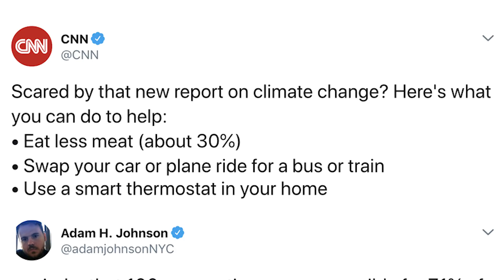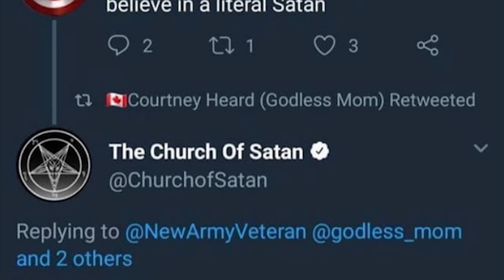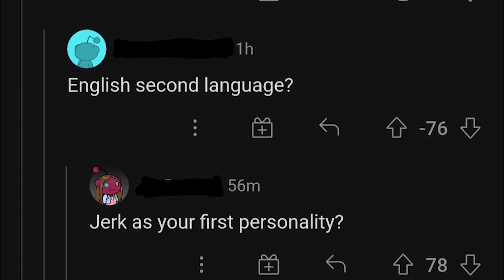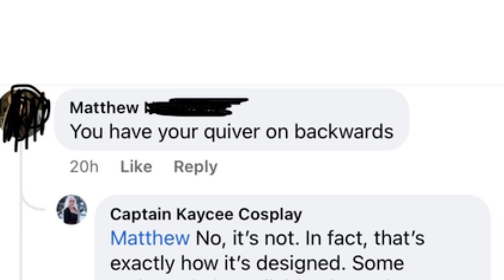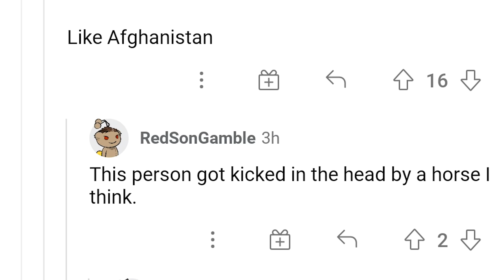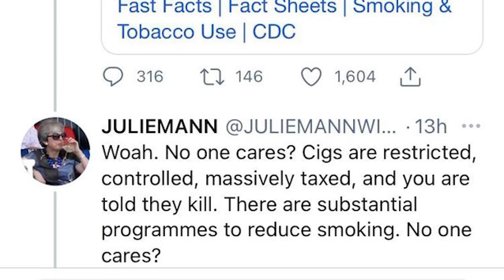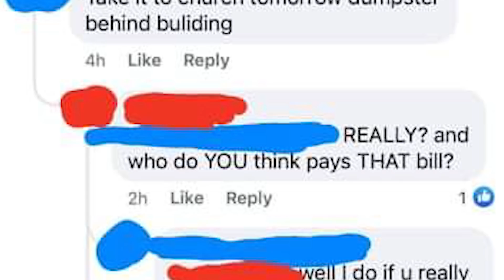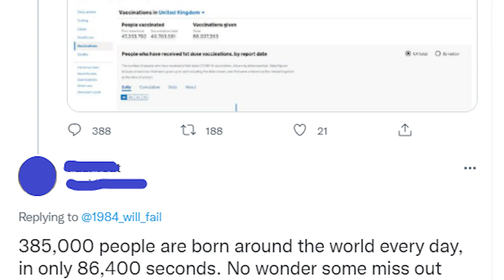"only lazy people can earn $1,000,000" | r/murderedbywords